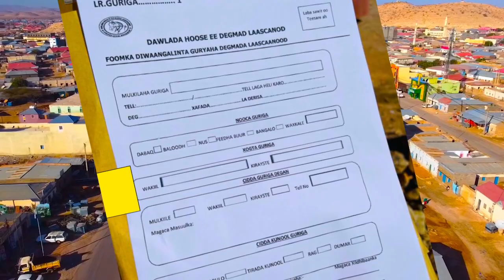Dowlada Hoose ee degmada Laascaanood ayaa maanta bilowdey Tirakoobka dhamaan guryaha ku yaalla